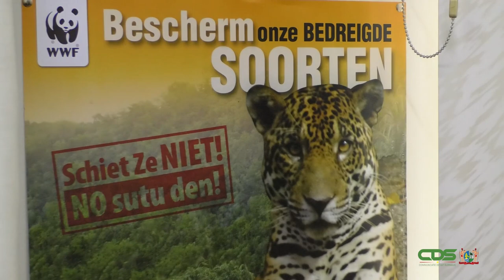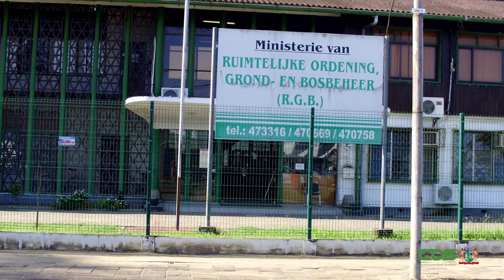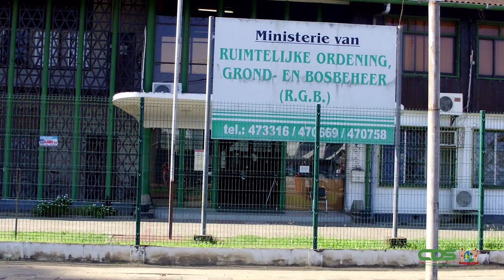MINISTERIE GRONDBELEID EN BOSBEHEER GAAT GROTE UITDAGINGEN AAN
Het ministerie van Grondbeleid en Bosbeheer probeert als team invulling te geven aan taken die hem zijn toebedeeld. In de afgelopen acht maanden is er op verschillende gebieden heel hard gewerkt. Volgens minister Diana Pokie zijn de uitdagingen er. In gesprek met de Communicatie Dienst Suriname geeft de bewindsvrouw aan wat de verrichtingen zijn geweest sinds haar aantreden. Zij stipt voornamelijk de achterstand in afhandeling van grondbeschikkingen aan.